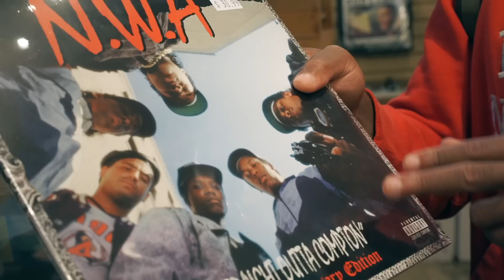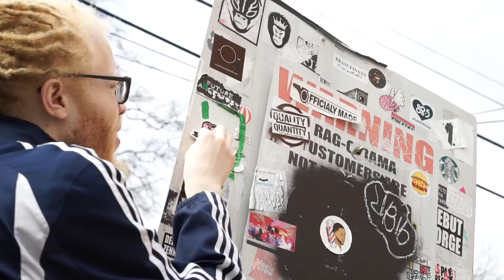john.AVERAGE - "AVERAGE I" [Official HD Video]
A lifestyle piece documented by: Jason Lindner
(Prod. The Roots) ~ A Peace Of Light (instrumental)
Listen to john.AVERAGE's "AVERAGE I" via YouTube: